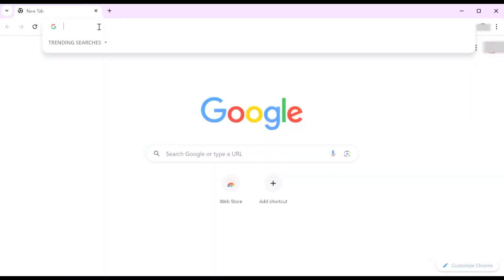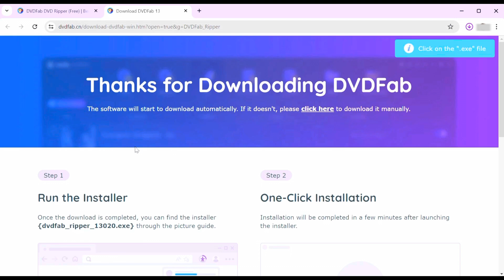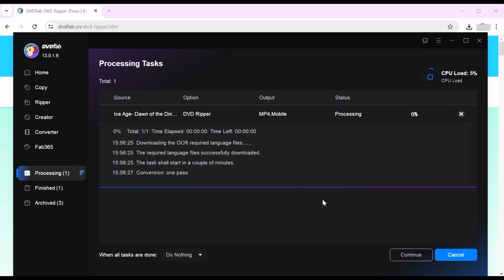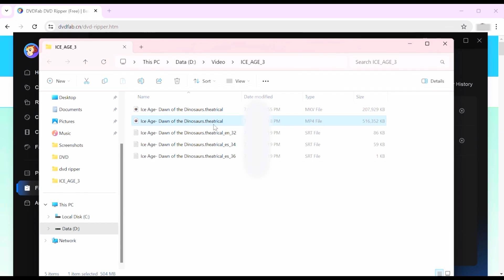TRUE DISC TO DIGITAL - How to rip 4K Blu-ray’s! Preserve your media! With dvdfab.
Get the best complete DVD/Blu-ray/4K Blu-ray copy, ripper, and creator.
Hey! Welcome to our video on how to rip a DVD, Blu-ray, or 4K Blu-ray on Windows or Mac systems with the DVDFab. This DVD ripper software excels at ripping any DVDs, Blu-rays, or even 4K Blu-rays into more than 1000+ video or audio formats, so that you can play them on your iPhone, iPad, Plex, PS4, or any other media player and mobile device.